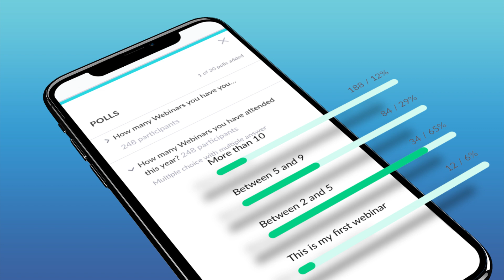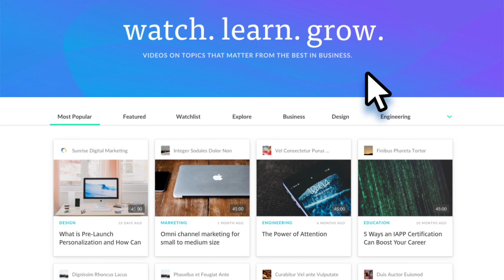A brief demo of GoToWebinar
This quick tour shows you a quick demo of all the features of "GoToWebinar".